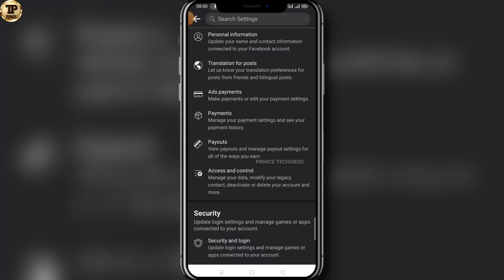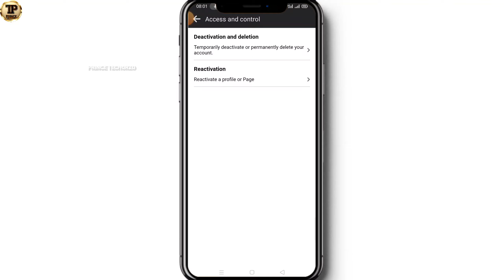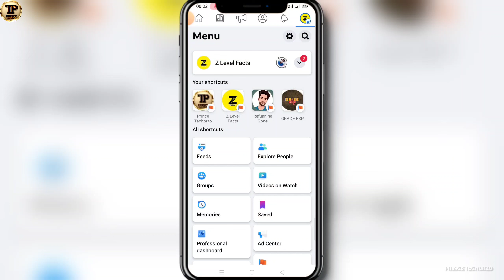how to reactivate facebook page and Facebook account | fb Reactivate 2023 | Simple Steps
हैलो मित्रों
दोस्तो नमस्कार आज के वीडियो में मैं आपको बताने वाला हूं कि आप अपने फेसबुक अकाउंट या फेसबुक पेज को रिएक्टिवेट कैसे कर सकते हैं तो वीडियो महत्वपूर्ण है तो आखिरी तक जरूर देखना उम्मिद करता हूं आपको ये वीडियो पसंद आएगी

Hello friends
Hello friends, in today's video, I am going to tell you how you can reactivate your Facebook account or Facebook page, so the video is important, so watch it till the end, I hope you will like this video.

[ YOUR QUIRIES ]

how to reactivate facebook page,
 how to reactivate facebook page that has been disabled, how to reactivate facebook page account,
how to reactivate facebook page 2023,
how to reactivate facebook business page,
 how to activate deactivated facebook page,
how to reactivate a deleted facebook account,
how to reactivate facebook account